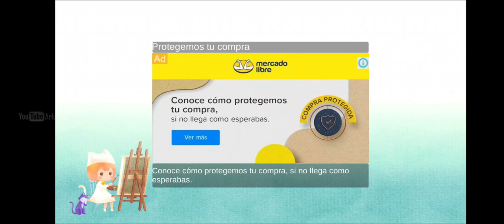Stray Cat Doors 2 | Android gameplay